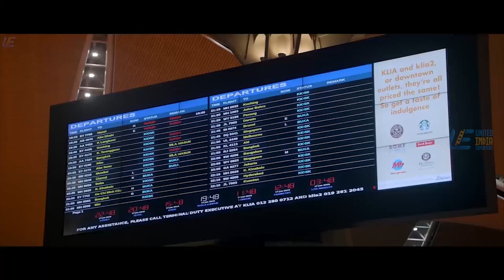Irumugan - Tamil Movie | Super Scene | Vikram, Nayantara | Harris Jayaraj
Following the attack on the Indian Embassy in Malaysia, Akhilan, an ex-agent, is assigned to track down the culprit. His investigations lead him to his old foe who has now developed a hazardous drug.

Movie Irumugan
Starring Vikram, Nithya Menen, Nayanthara
Directed by Anand Shankar
Produced by Shibu Thameens